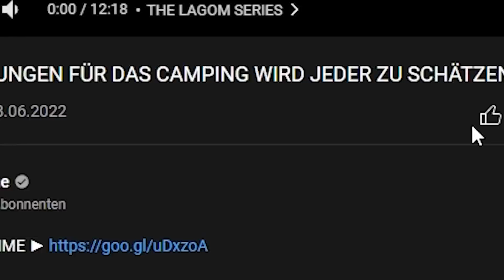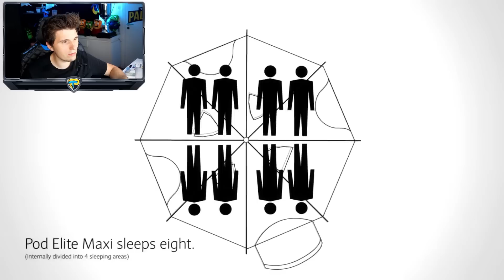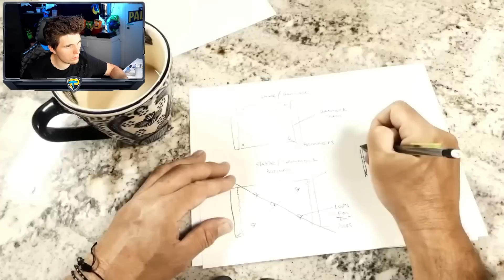Paluten REAGIERT auf DIESE ERFINDUNGEN FÜR DAS CAMPING WIRD JEDER ZU SCHÄTZEN WISSEN